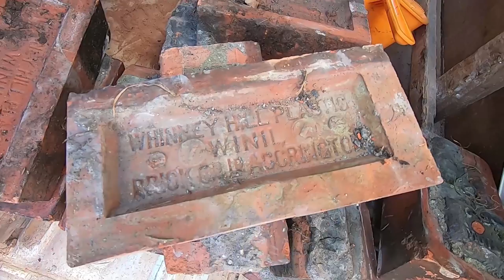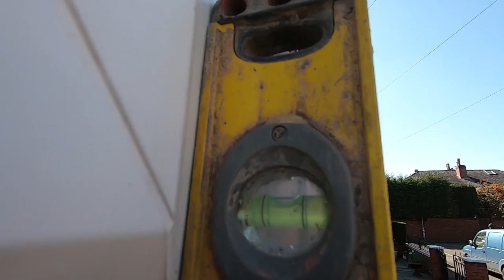Replacing a Bay Window With KC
how to fit a bay window video today with kc

Join as a channel member for Exclusive perks like uncut raw footage with no music and commentary, loyalty badges at the side of your name in the comments.

live streaming

Periscope: stucrompton
Blab: stucrompton
Meerkat: stucrompton